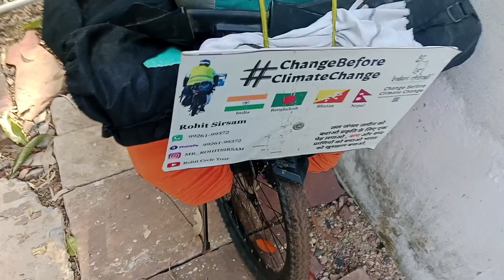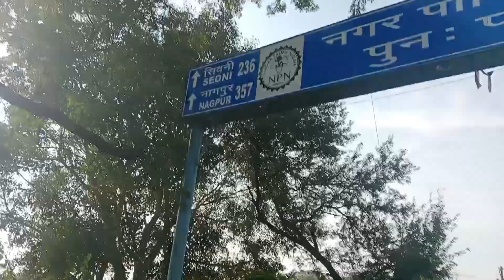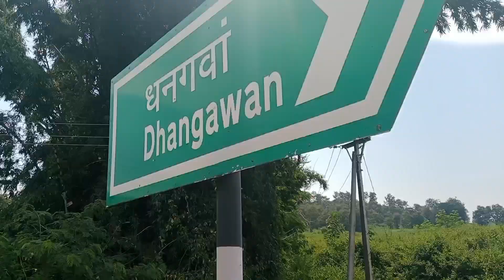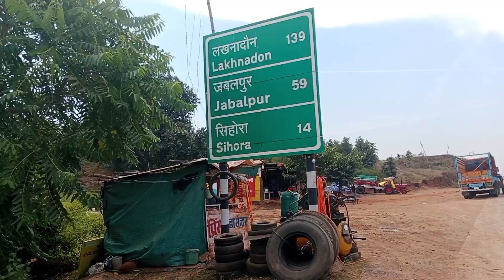all india travel cycle|| all india travel 2023 🙏|| all india cycle yatra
All India travel by cycle
all india cycle ride
all india travel by hitchhiking
all india travel without money
shorts
Rohit Sirsam
madhya pradesh cycle tour
cycle se mp ki yatra
Mr Rohit Sirsam
all india travel bycycle 2023
all india cycle ride 2023
all india travel cycle
all india travel 2023
all india cycle yatra
all india cycle yatra 2023